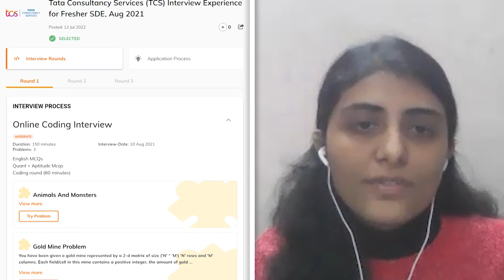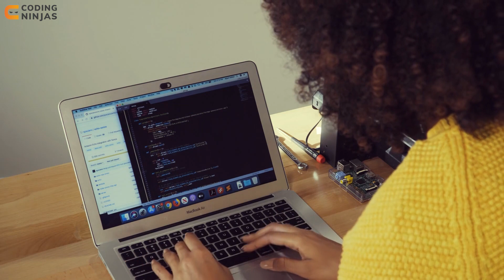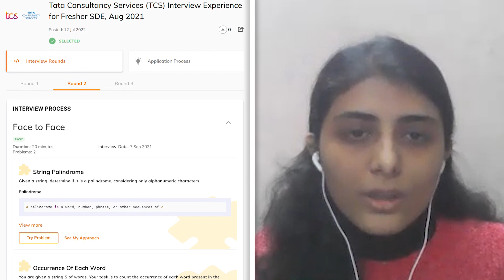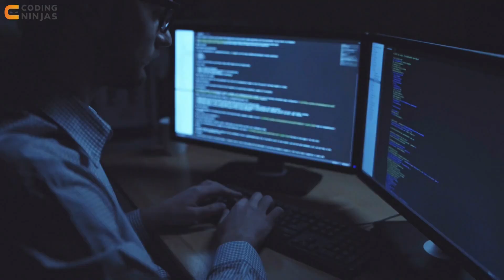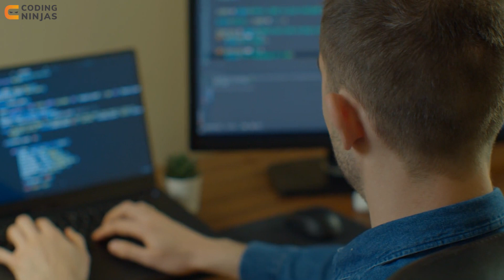How I Got A Job At TCS | How To Get Placed At TCS | Coding Ninjas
In this video, we will discuss How I Got A Job At TCS. If you want to get placed in top companies, watch these videos in order to get some idea about the Interview Experience. Happy learning!